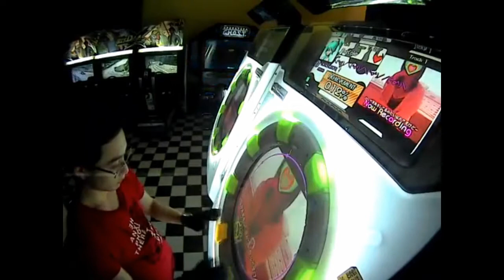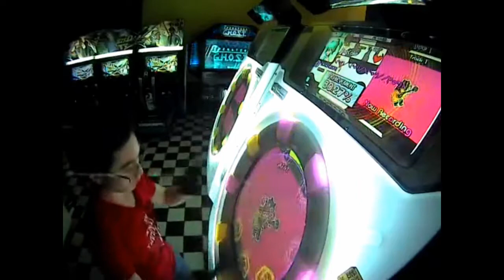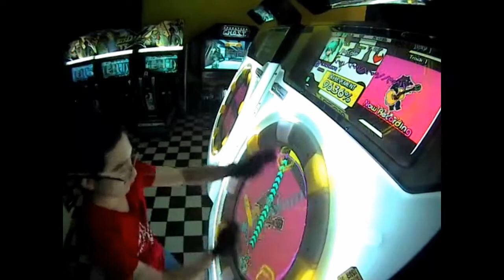[maimai GreeN] ココロスキャンのうた MASTER S Rank (9 GOOD, 3 MISS)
At first I thought this song is hard because the middle part features fast sliding taps, but the real difficulty for this song is the front part featuring slides and taps (some of them are both taps). Make sure you get PERFECT for the slides and breaks (which all of them are not hard to catch PERFECT) in order to get S rank.

Song name: ココロスキャンのうた (KOKOROSCAN)